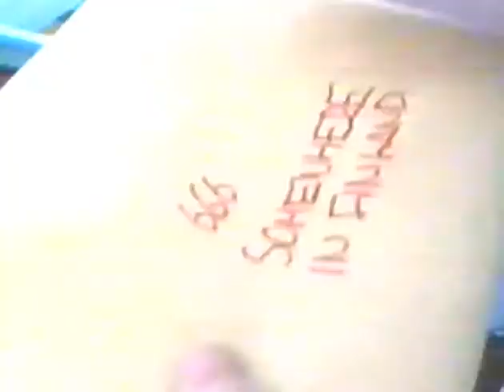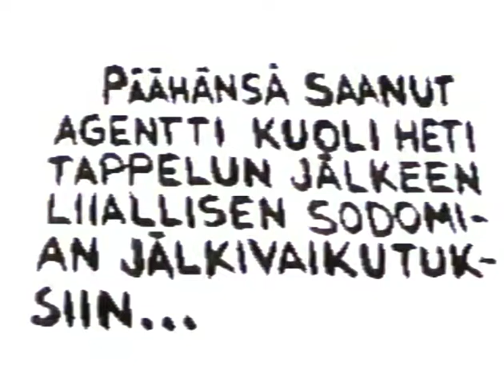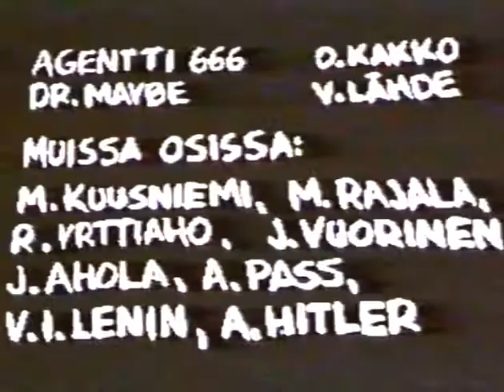Agent 666 vs. Dr. Maybe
Agent 666 is sent after dr. Maybe who is threatening the world with nuclear bomb.

This movie was supposed to be a parody out of Bond movies, but it ain't very funny. Some peole like this though.